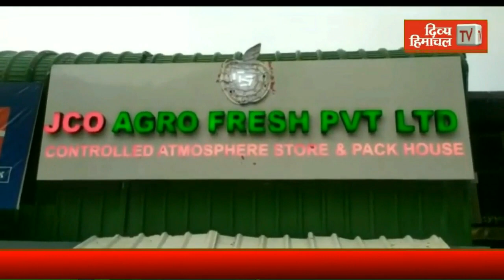क्या है हवा में लहराते भूतिया साये की सच्चाई।